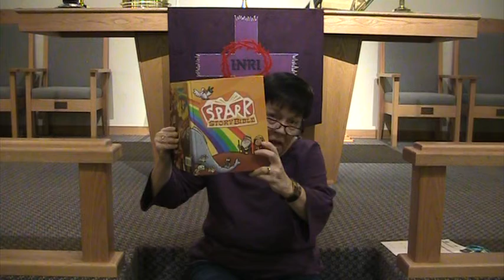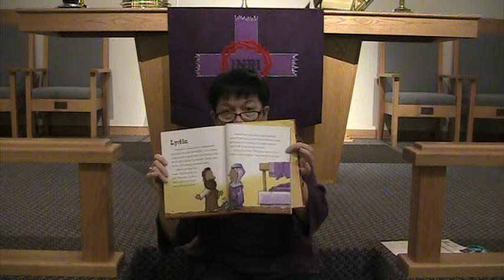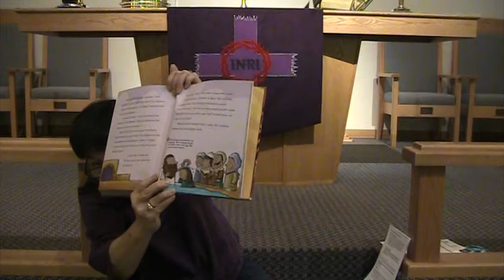Zion Sunday School February 21!